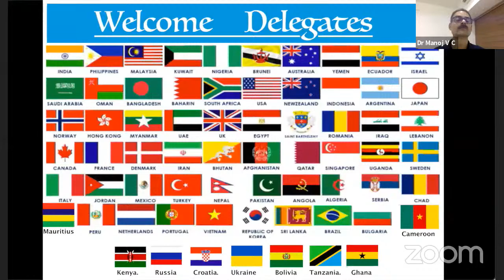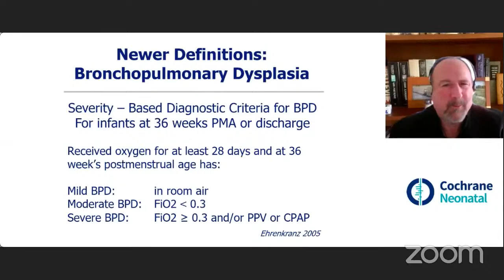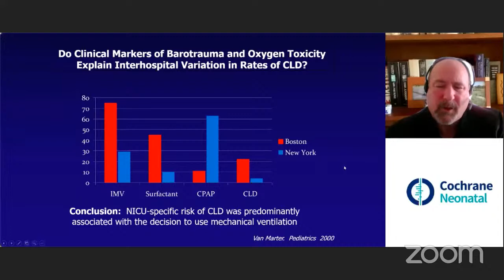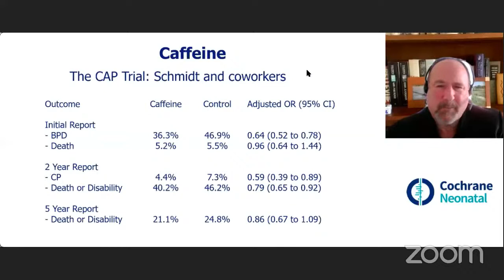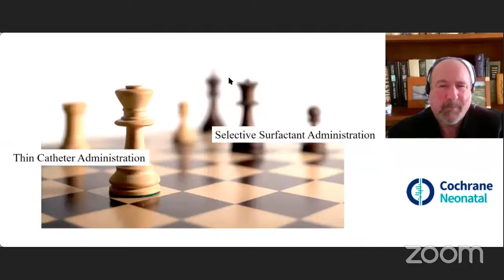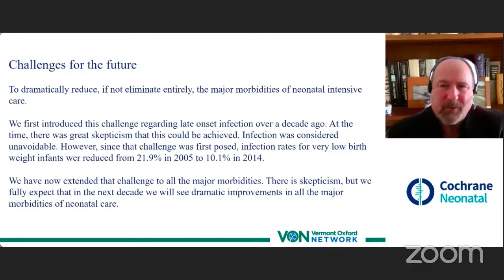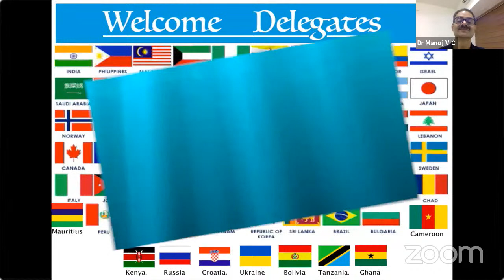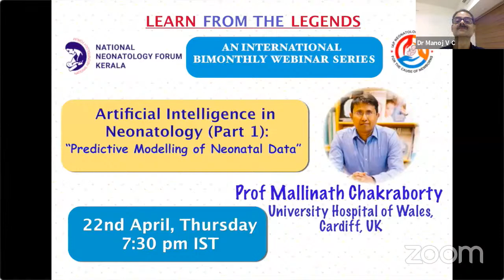Prevention and Treatment of BPD by Prof Roger F Soll, Vermont Oxford Network, USA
Hearty Welcome to the 26th session in our "Learn from the Legends" International Webinar Series in Neonatology:

Prevention and Treatment of BPD
by Prof Roger F Soll, Larner College of Medicine, University of Vermont, USA
on 8th April at 7:30 pm Indian time (IST)

…. And to our upcoming sessions until Sep 2021 as well!:

22nd April at 7:30 pm Indian time (IST): AI in Neonatology (Part 1): “Predictive Modelling of Neonatal Data” by Prof Mallinath Chakraborty, University Hospital of Wales Cardiff, UK

8th May at 7:30 pm Indian time (IST): "Updates and Controversies in Therapeutic Hypothermia" by Prof Seetha Shankaran, USA

You can watch these session live on Zoom or YouTube.